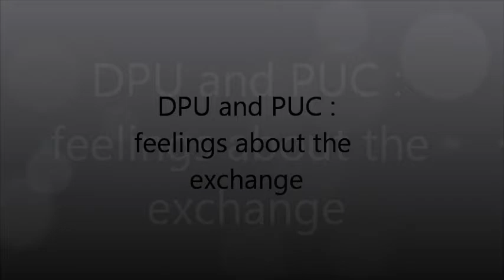cambodian movie about exchange DPU and PUC.wmv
talk about, by the students themselves, the partnership and especially the student exchange program  between two major universities : Dhurakij Pundit University (DPU) in Bangkok, Thailand and Paññāsāstra University of Cambodia (PUC)  in Phnom Penh, Cambodia...